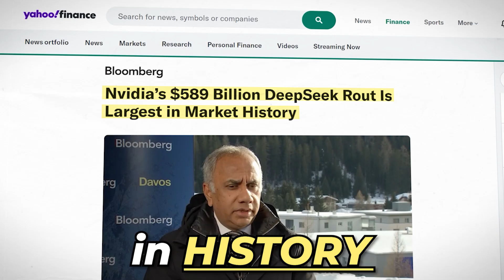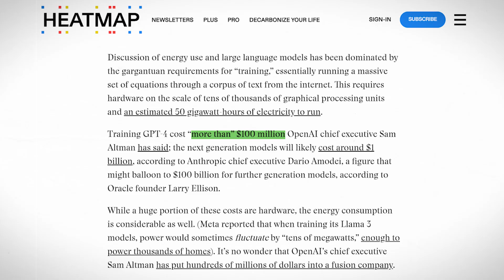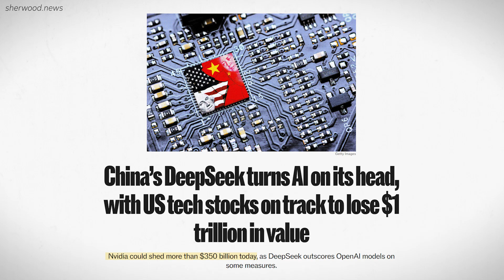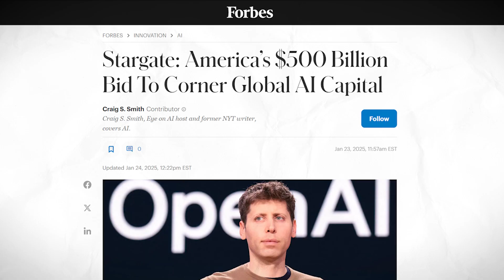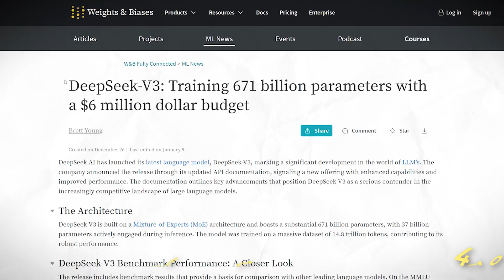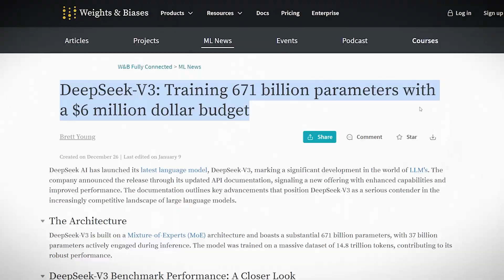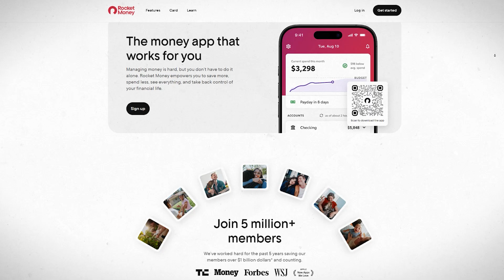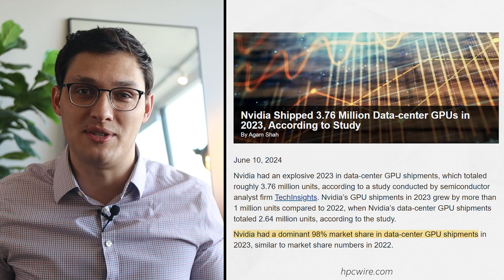What DeepSeek Means For US AI Stocks (Nvidia, MSFT, AMD)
DeepSeek AI has taken the tech world by storm, crashing many major US tech stocks.

DeepSeek-R1 is a new Ai model from a Chinese company that claims to have created the model for just $5.6 million, a fraction of the $100 million OpenAI spent creating their o1 AI model. This comes at a time when big US tech companies like Microsoft, Google, and Amazon have been preparing to invest hundreds of billions of dollars into Ai chips from companies like Nvidia, AMD, ARM, and Intel.
Off the back of this news, we've seen stocks like NVDA, AMD, ARM, INTC, and TSMC drop substantially off of fears that US tech has misallocated funds to buying AI datacenters that may not be needed for new AI models.